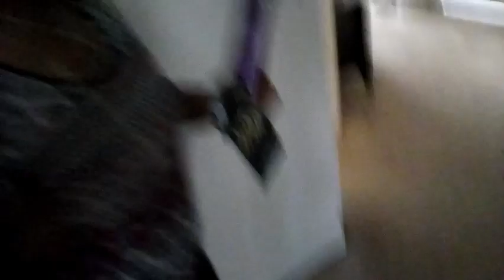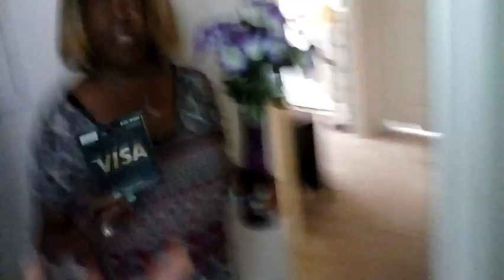I messed up Mother's Day by accidentally food poisoning my grandmother........